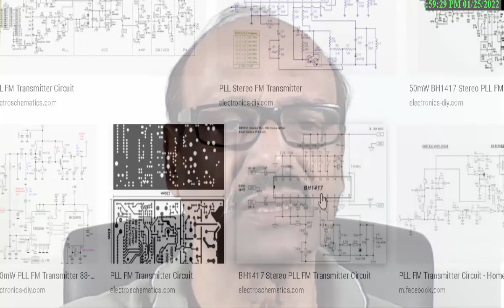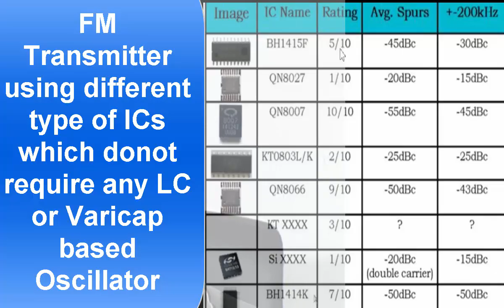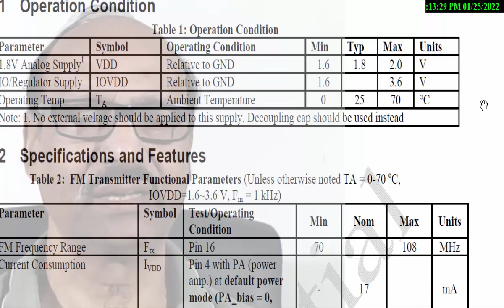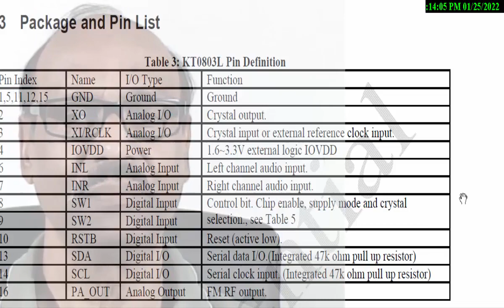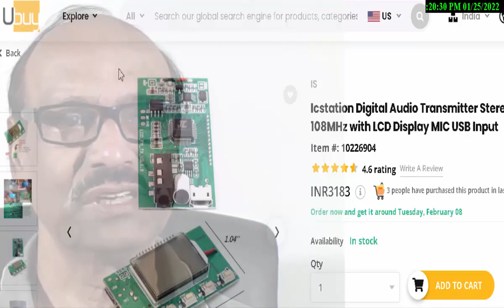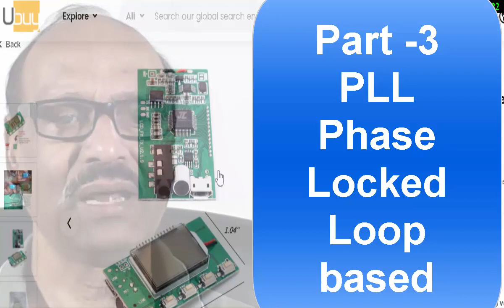FM Transmitter Circuits in Hindi Part 3 फम ट्रांसमीटर सर्किट्स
Overview on choosing the best FM Transmitter circuits that are available on the net. This series part 3 continues in discussing the PLL-based circuits. Other topics like Type of kits, finished units, antenna, cable instruments used for testing shall continue in subsequent parts.